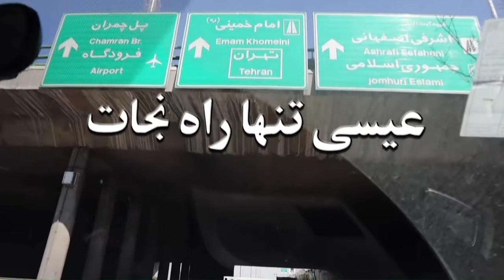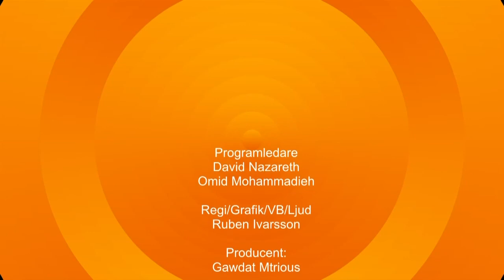Isa tanha rahe nejat 2022.04.28